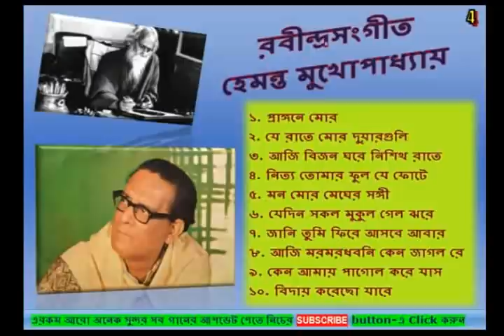Rabindrasangeet by Hemanta Mukhopadhyay (Part 4)